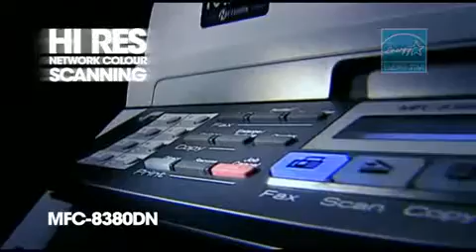Brother MFC-8880DN A4 Mono Multifunction Laser Printer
The MFC-8880DN is a fast,  network ready, professional all-in-one that offers a fully featured laser printer, copier, fax and colour scanner. The integrated technology and fully automatic duplex function mean that documents will look professional at all times -- the ideal solution for any office